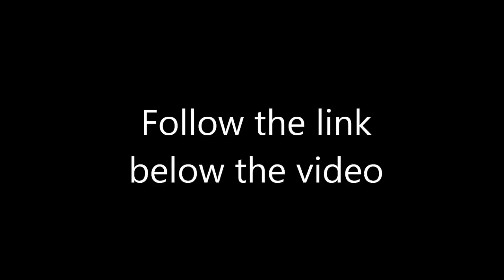Body Beast | Les Mills Combat | Hybrid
- 2 second survey, 1 question, give me your feedback.  Am I crazy?  Are you curious?

I am a Star Diamond Beachbody coach where I coach others to reach their fitness, health and financial goals. I started with P90X in October of 2009 and lost 5 inches off my waist and have never looked back. I am living life and leading by example for my family.